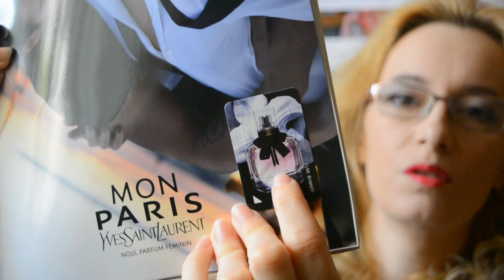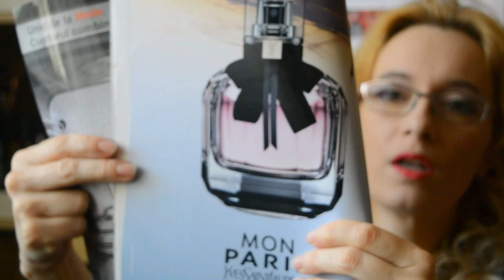Mon Paris Yves Saint Laurent review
Mon opinion sur Mon Paris, le nouveau parfum d'Yves Saint Laurent. A mon avis, il ressemble tres bien avec un parfum toujours de YSL Young Sexy Lovely.

J'attends avec impatience vos opinions sur le nouveau parfum Mon Paris , Yves Saint Laurent

A plus!